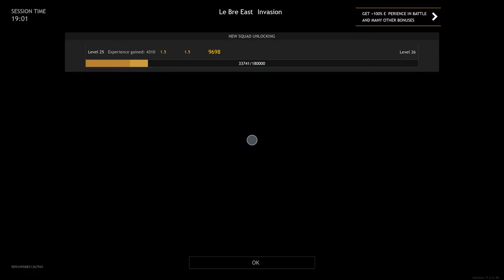ENLISTED - SEMI-AUTO STREAKS!!! M1 GARAND GAMEPLAY